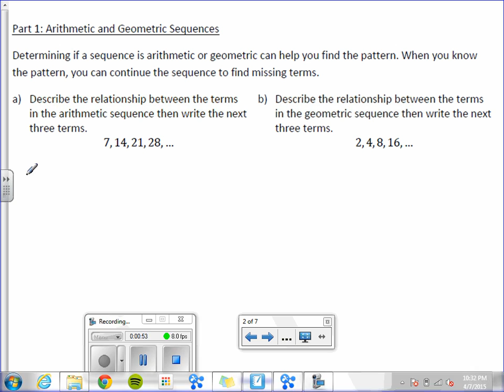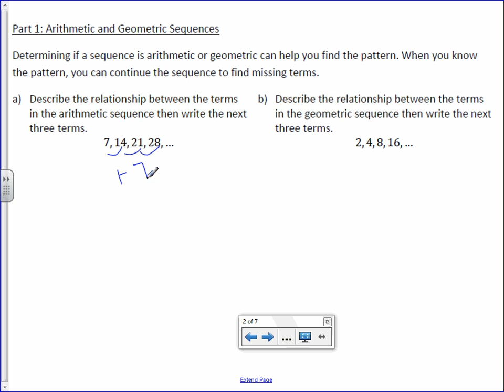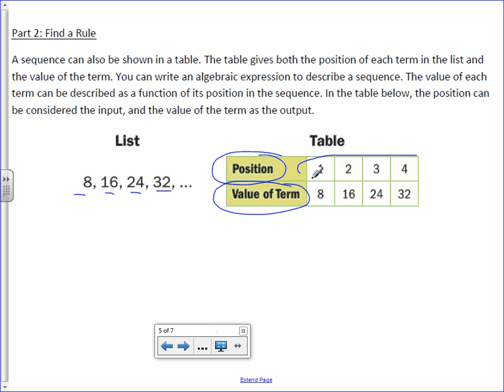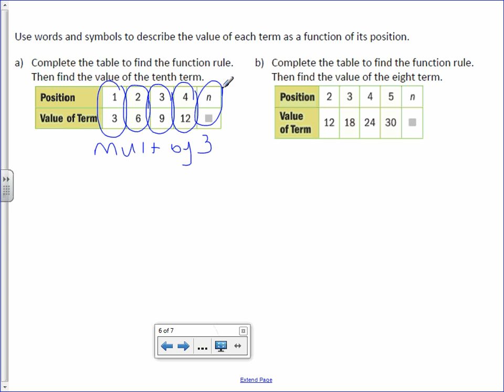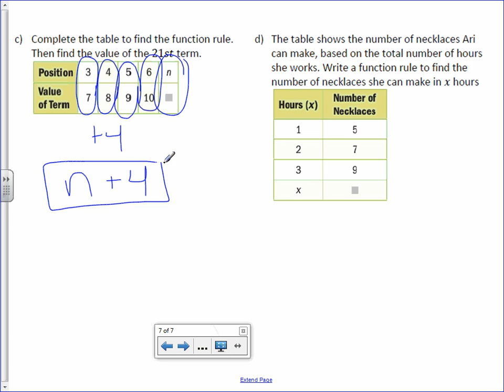6th Grade 8-2: Function Rules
New York State Mathematics Grades 6-8